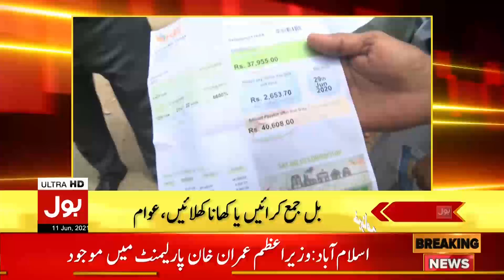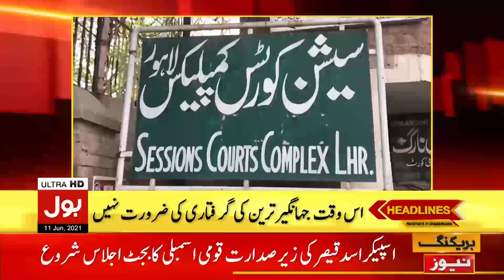Finance Minister Federal Budget 2021-22 | BOL News Headlines | 4:00 PM | 11 June 2021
PTI Govt vs Opposition over Budget
IMF Demands Electricity Fare Hike
Overseas to Cast Vote in General Elections
National Assembly Session Today
No Trust Motion against Deputy Speaker National Assembly
Electricity Mega Shortfall in Pakistan
Unannounced Load Shedding in Karachi